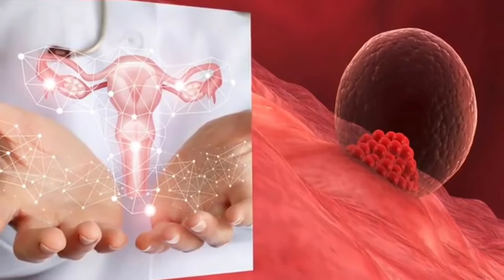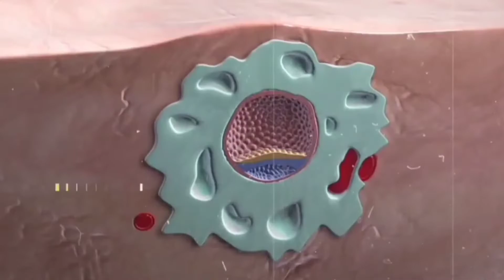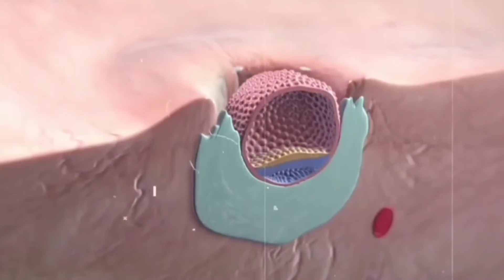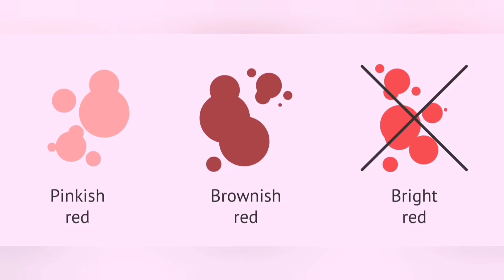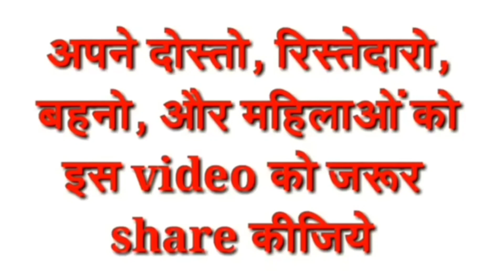प्रेग्नेंट होते ही 2 दिन में दिखने लगते हैं प्रेगनेंसी के ये 2 खास लक्षण l Early Pregnancy Symptoms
प्रेग्नेंट होते ही 2 दिन में दिखने लगते हो प्रेगनेंसी के लिए

दो खास लक्षण Pregnant hone ka lakshan pregnant hone ke lakshan pregnancy

symptoms

symptoms of pregnancy in Hindi pregnancy ke symptoms

pregnancy ke shuraati lakshan First week Pregnancy symptoms

pregnancy ke lakshan in hindi pregnancy ke lakshan kab dikhte hain

pregnant hone ka lakshan kab dikhai deta

hain early pregnancy sign in hindi
pregnancy ke lakshan kitne din baad dikhai deta hain

implantation symptoms in hindi

implantation cramp and implantation bleeding in hindi implantation symptoms in hindi

implantation cramp and implantation bleeding in hindi